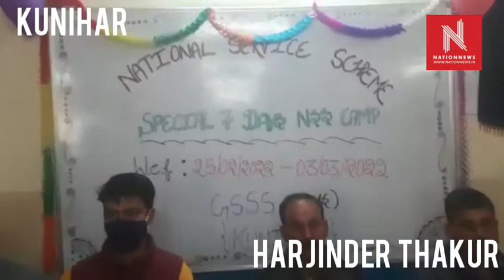रावमापा छात्र कुनिहार में सात दिवसीय एनएसएस शिविर का शुभारंभ वीरवार से आरम्भ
कुनिहार(सोलन) से हरजिन्दर ठाकुर की रिपोर्ट:--रावमापा छात्र कुनिहार में सात दिवसीय एनएसएस शिविर का शुभारंभ वीरवार से आरम्भ हुआ।इस दौरान हाटकोट पंचायत प्रधान जगदीश अत्रि ने बतौर मुख्य अतिथि शिरकत की व पंचायत उपप्रधान रोहित जोशी विशेष रूप से मौजूद रहे।मुख्यातिथि ने एनएसएस शिविर का शुभारंभ दीप प्रज्वलित करके किया।कार्यक्रम का आगाज वन्दे मातरम गीत से हुआ।कार्यक्रम अधिकारी प्रवक्ता वीना पंवर  ने एनएसएस की गतिविधियों पर प्रकाश डाला।इस सात दिवसीय शिविर में 40 छात्र एवं छात्रा स्वयंसेवी भाग ले रहे है।शिविर के दौरान विद्यालय परिसर की साफ सफाई व एनएसएस विद्यालय की ओर से गोद लिए गए गांव पुलाहड़ा में प्रोजेक्ट कार्यक्रम करके लोगो को एनएसएस के कार्यक्रमो से जागृत किया जायेगा।इस दौरान स्वयंसेवियों द्वारा सरस्वती वंदना व एनएसएस गीत भी प्रस्तुत किया।विद्यालय उप प्रधानाचार्य डॉ प्रदीप कुमार शर्मा ने मुख्य अतिथि को स्मृति चिन्ह देकर सम्मानित किया। एनएसएस की छात्रा पलक जोशी ने राष्ट्रीय सेवा योजना की कार्य प्रणाली पर संक्षिप्त जानकारी दी। शिक्षण संस्थान व सामाजिक समुदाय को आपस मे जोड़ने के गांधी जी की परिकल्पना को एनएसएस के माध्यम से स्वयंसेवी साकार कर रहे है।वन्ही उप प्रधान रोहित जोशी ने भी स्वयं सेवियों को इस शिविर के माध्यम से जीवन मे जरूरी संसाधनों को अपनाने की सलाह दी,क्योंकि ऐसे शिविरों में सीखा हुआ जीवन मे आगे बहुत काम आता है।इस दौरान कई विभागों के स्त्रोत व्यक्ति स्वयं सेवियों को महत्वपूर्ण जानकारी देंगे और व्यक्तित्व विकास को तरजीह दी जाएगी।शिविर समापन पर सर्वश्रेष्ठ स्वयं सेवियों को समानित भी किया जायेगा।मुख्यातिथि जगदीश अत्रि ने स्वयंसेवियों को शिविर के लिए शुभकामनाये दी व कहा कि विद्यालय के कुशल अध्यापकों के मार्गदर्शन में स्वयंसेवी मन लगाकर सीखे व अपने तय लक्ष्य को प्राप्त करके विद्यालय सहित अपने गावं व प्रदेश का नाम रोशन करें। इस दौरान उप प्रधनाचार्य  डॉ प्रदीप कुमार शर्मा ने सभी मेहमानों का धन्यवाद किया।इस दौरान कार्यक्रम अधिकारी लीला शंकर ,एसएमसी अध्यक्ष रणजीत ठाकुर, सहित विद्यालय के अध्यापक वर्ग मौजूद रहे।